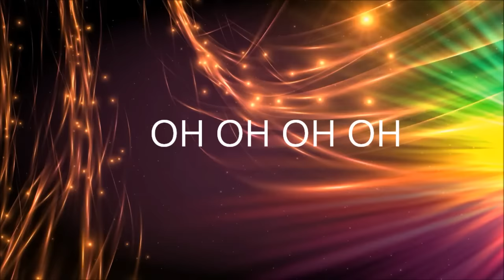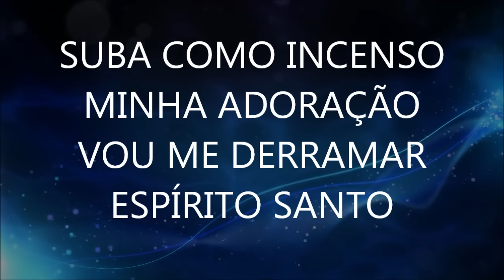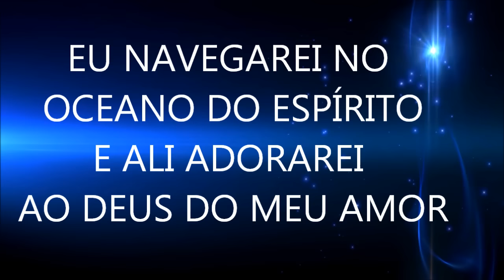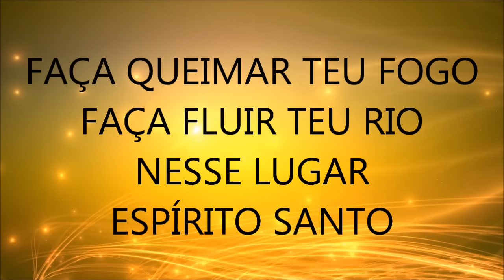Fogo que Consome - Geraldo Guimarães - Legendado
Se sentir em seu coração de ofertar ao criador do canal para que continue fazendo edições como essas o e-mail do pix está acima.